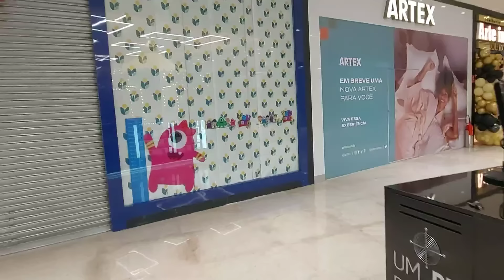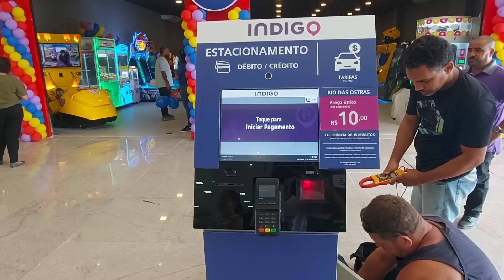😎 EM RIO DAS OSTRAS HOJE - 16/04/24 🔴 FICOU TOP! 👉riodasostras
Neste vídeo iremos mostrar como ficou o novo Shopping de Rio das Ostras, vale a pena conferir, e você que quer ficar por dentro de tudo o que acontece em Rio das Ostras, não deixe de se inscrever em nosso canal, e ativar o sininho para receber as notificações dos próximos vídeos, fiquem com Deus!

Para quem quiser ajudar o Canal:
AG 3677
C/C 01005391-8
Banco Santander
Marcio Luiz Pereira de Souza

Microfone sem fio Ulanzi J12 com  02 Mics e receptor C p/ Android

Fritadeira Air Fryer Pfr15pg Gourmet 4,4l Black Philco 110v

Panela Elétrica Arroz Erc20 3,5l Rita Lobo Electrolux 127 v